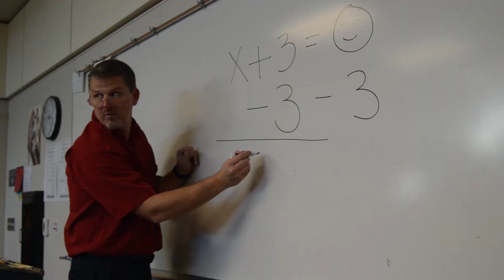PV Rowdy Boys Back to Back Remix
The Rowdy Boys are back with this original song and video created for the rivalry between the PV Vikings VS Chico High basketball teams.